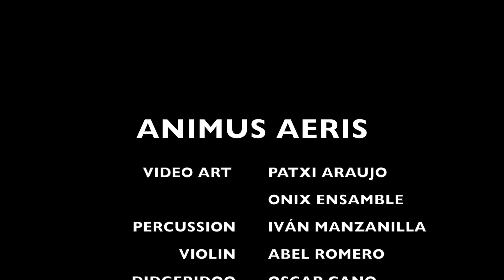ANIMUS AERIS by Alejandro Escuer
ANIMUS AERIS
for flute, percussion, choir, violin, didgeridoo and electronics
Short version for video (complete version in CD recording VOLÚMENES, published by Urtext Digital Classics).
Video art by Patxi Araujo

Animus Aeris o el ánimo -espíritu del aire, es una obra que reflexiona sobre la constante vulnerabilidad de la vida, la cual se enfrenta a retos de supervivencia no solo física o corporal. La obra es una imaginaria representación sonora de la fuerza de lo humano al interior, lo que nos mantiene en equilibrio como seres vivos, ya sea consciente o inconscientemente.
Se trata de una pieza contemplativa, de reflexión, un espacio en el que el tiempo parece detener su curso solo con el fin de traer a la conciencia la necesidad de mirar hacia uno mismo y por qué no, a desarrollar  aún más el poder que posee nuestro universo interno.
Desde mi punto de vista es precisamente el interior de cada ser humano el que define y termina decidiendo lo que sucede con nuestro cuerpo, con el mundo de lo real, de lo físico, del espacio que habitamos, de lo que somos y de todo aquello que nos rodea. Y no sólo me refiero al mundo de los pensamientos –como ya lo dijo Descartes, sino también al mundo de las emociones, de la intuición, de la conciencia y de todo aquello que somos más allá de nuestro cuerpo.
Para ello he utilizado metafóricamente el sonido de platillos suspendidos y he transformado electro acústicamente sonidos de la voz humana -coro de niños y jóvenes-, del violín en su registro agudo, del didgeridoo, y de mi mis flautas que, a través de un canto singular, interactúan con el ruido del aire, silbidos emitidos por los propios niños, aire que atraviesa árboles y estructuras arquitectónicas, viento que roza la embocadura de instrumentos y otros objetos en combinación con sonidos sintéticos de diversos tipos y características.

Quiero extender mi más sincero agradecimiento para la realización de Animus Aeris al coro de niños de la Facultad de Música de la UNAM y a su directora Patricia Morales, al percusionista Iván Manzanilla, al músico Oscar Cano por sus sonidos en el didgeridoo y al violinista Abel Romero.

Animus Aeris fue compuesta gracias al apoyo de la Universidad Nacional Autónoma de México y de la Facultad de Música durante una residencia artística en la Escuela Superior de Música de Cataluña (ESMuC) de Barcelona, España. Junio de 2017.